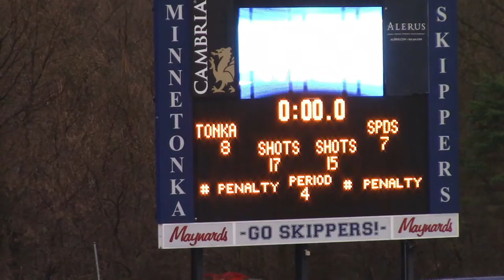Moorhead @ Minnetonka Mens Varsity Lacrosse (04-29-22)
Minnetonka High School Stadium Turf - 6:00PM face-off.